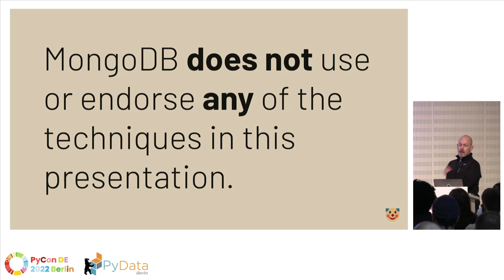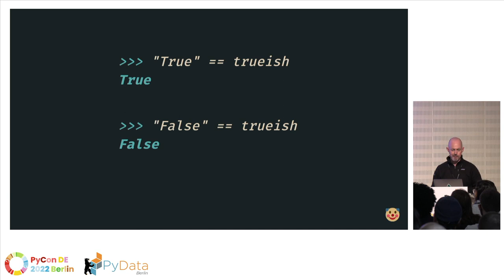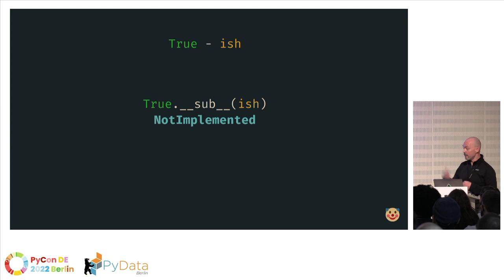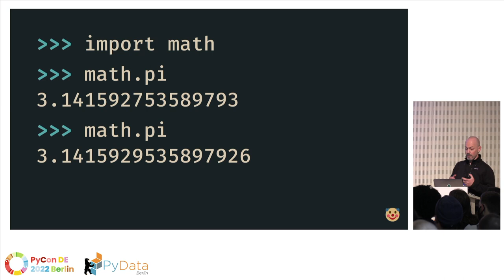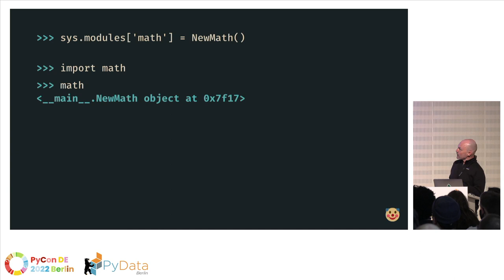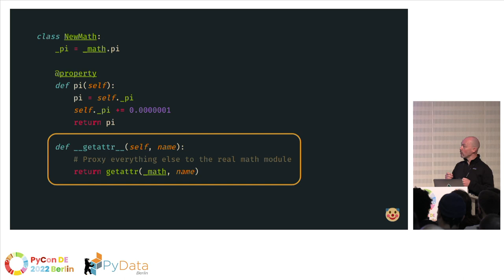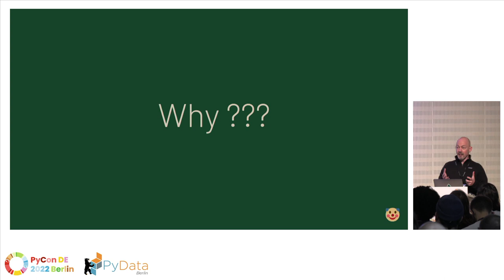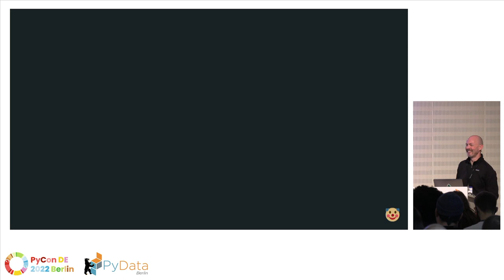Mark Smith: Stupid Things I've Done With Python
Speaker:: Mark Smith

Track: PyCon: Programming & Software Engineering
On every computer I've had for the past 20 years, I've created a folder called "stupid python tricks".
It's where I put code that should never see the light of day.
Code that abuses advanced features like decorators, metaclasses, and dynamic typing to do terrible things.

Code I'm going to teach you.

Recorded at the PyConDE & PyData Berlin 2022 conference, April 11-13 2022.